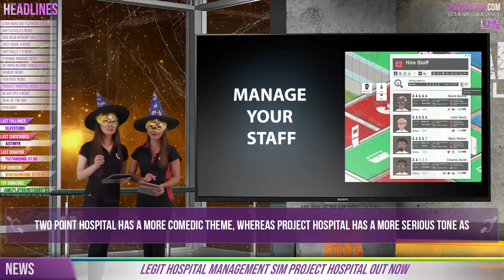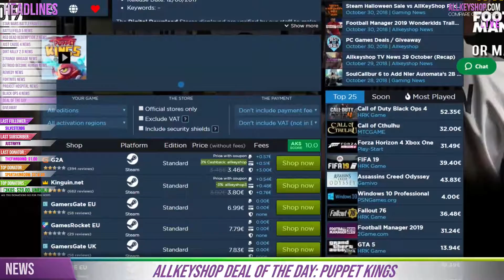AKS Gaming News / Part 1 : 31/10/2018